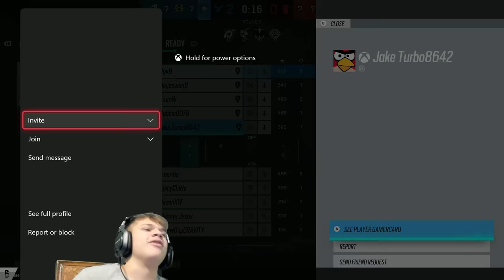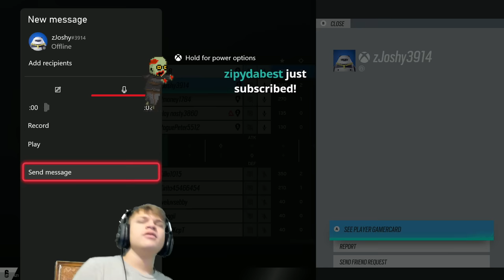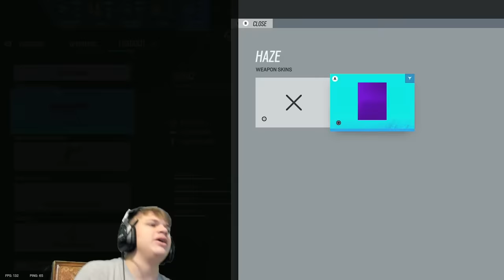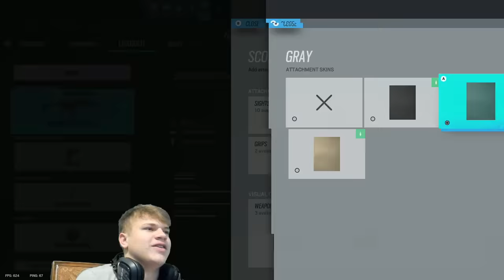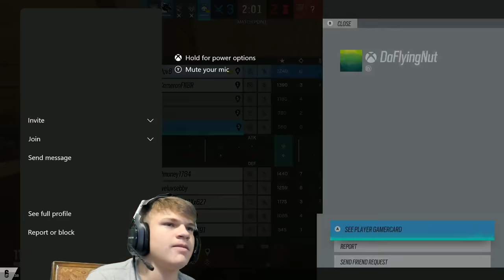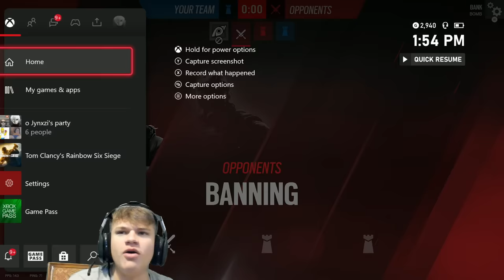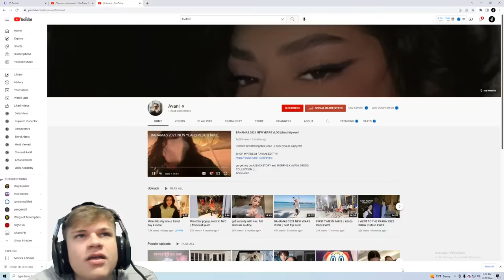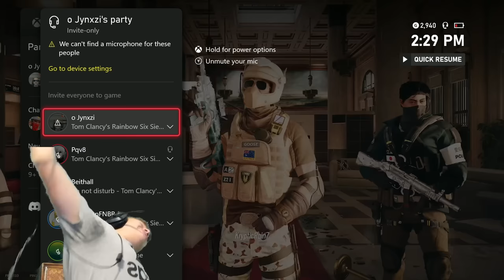Copper to Diamond episode 2....